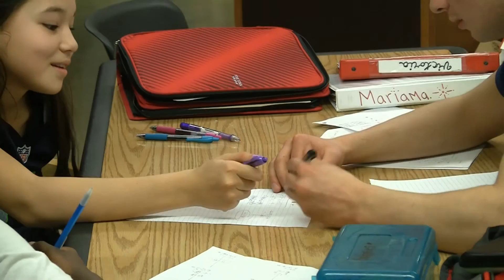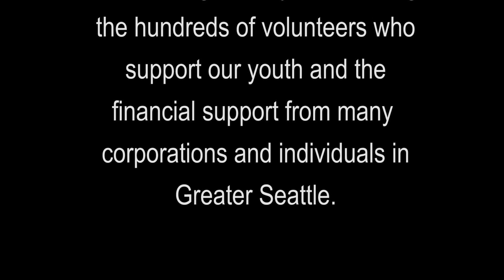Dream Big 2016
Celebrate 25 years with the Youth Tutoring Program's Dream Big video.